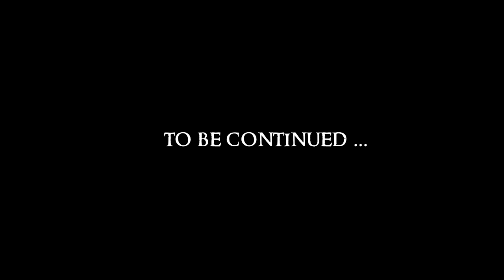SKYRIM - Special Edition #27 : Nice Doggy! Who's a good boy?